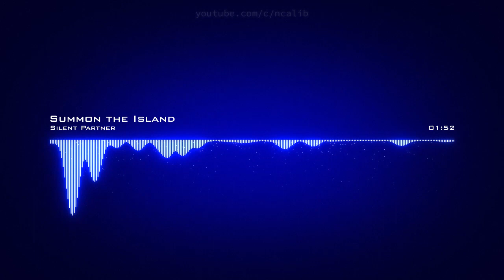𝙎𝙪𝙢𝙢𝙤𝙣 𝙏𝙝𝙚 𝙄𝙨𝙡𝙖𝙣𝙙 𝙎𝙞𝙡𝙚𝙣𝙩 𝙋𝙖𝙧𝙩𝙣𝙚𝙧 𝘾𝙧𝙚𝙖𝙩𝙞𝙫𝙚 𝘾𝙤𝙢𝙢𝙤𝙣𝙨 𝘼𝙩𝙩𝙧𝙞𝙗𝙪𝙩𝙞𝙤𝙣 𝙇𝙞𝙘𝙚𝙣𝙨𝙚 (𝙍𝙚𝙪𝙨𝙚 𝘼𝙡𝙡𝙤𝙬𝙚𝙙)